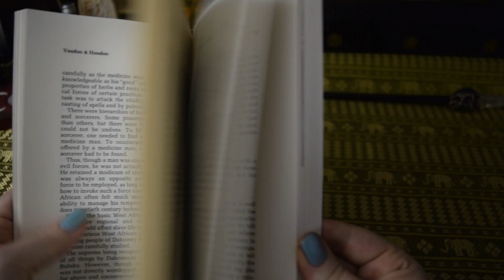Witch Tips: How To Create A Daily Magical Practice... And Stick To It!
Hey beauties!

Today we chat about simple ways to add more MAGIC into your everyday life. If you want to UP your witchy game I've got a few tips for you... straight from my own bag of tricks!

Thanks for coming to hang out with me, I appreciate you 💜

Love you,

Owlvine xx

p.s. I came across this video after I finished editing, but if you want ideas on energy work and "little magic" to do everyday check out this video

Video TIMESTAMPS

#1 Giving Offerings 3:51
#1.0 Doing Devotionals 8:53
#2 Divination 10:20
#3 Work Your Altar 11:51
#4 Enchant Your Coffee/Tea14:20
#5 Ground & Center Your Energy 16:00
#6 Shield Yourself 18:21
#7 Energy Work 19:41
#8 Read Magical Books 21:40
#9 Gratitude Magic 23:34

Coffee CHANT by @solitary.witch...

"Give me the strength to face my day,
No matter what the universe throws my way.
No matter what this day is to become,
Give me the best possible outcome."

The BOOK I'm currently reading...

Voodoo & Hoodoo by Jim Haskins
Recent publishing
My cover

• MY LINKS •